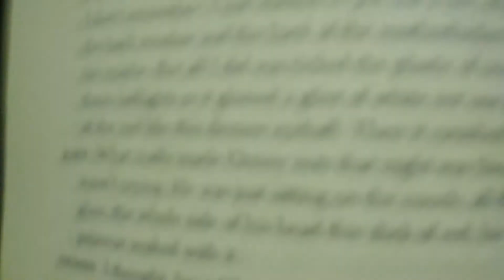VLOG! #3| A week in high school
Sorry the video is a bit late. I had planned to upload it Saturday, but it was my aunt's birthday and we were out all day. Btw, Idk if the videos I recorded on Friday and Saturday will be posted today. I'll try my best, but hopefully you understand.

Elah wuvs you!